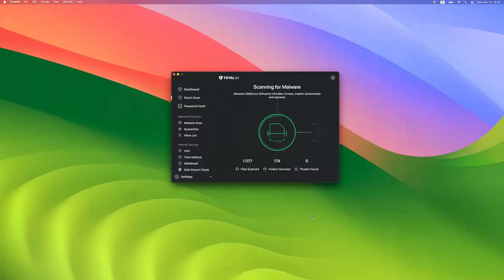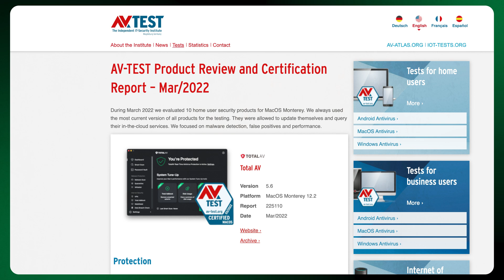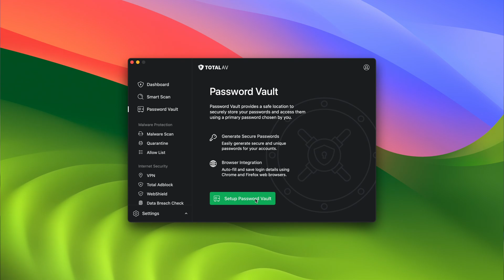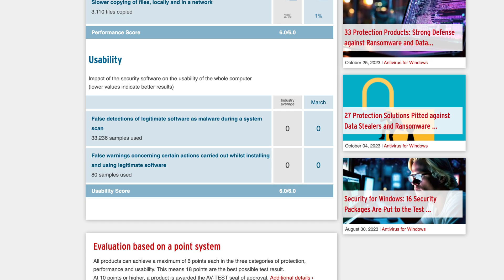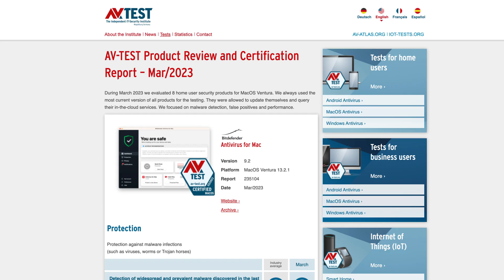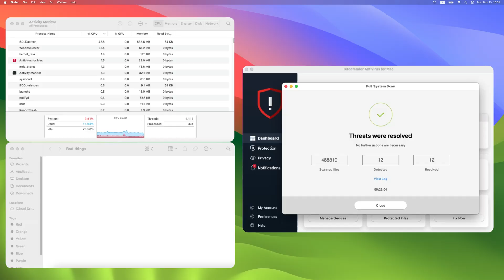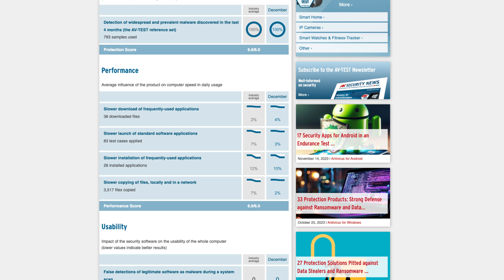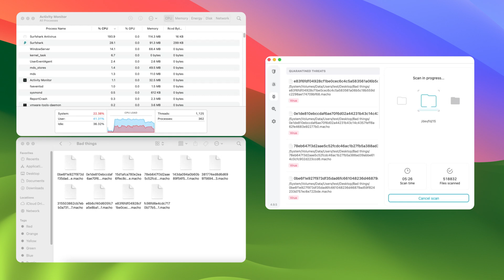BEST antivirus for Mac 2026 | TOP antivirus for macOS revealed!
🔥 Get the BEST antivirus protection with an exclusive discount! 🔥

Built-in protection on your Mac is enough against modern threats. Without real-time, ransomware or hacking protection, your device is still at risk. So picking a capable antivirus is crucial. To help you out with that, I have the best Antivirus for Mac line-up right here.

Norton could really use a rework of their UI to make it more beginner-friendly. On the other hand, it’s very customizable, so seasoned users might actually like using the Norton desktop app.

When it comes to security, Norton has a great reputation. It has maximal evaluation in each category from AV test labs, and even meets the industry average when it comes to 4-week-old malware detection.

Looking at features, the first Norton vs TotalAV difference and advantage is that it offers a firewall. Yet, the feature that stands out to me is Norton 360’s Artificial Intelligence. It has a lot of other extra stuff that many Macbook antivirus providers don’t have.

What about a provider that is feature-packed but is also easy to navigate and doesn’t take entire CPU usage to itself during scans? Bitdefender for Mac can offer all of that.

Bitdefender was named product of the year more times than any other Antivirus provider. So yeah, it had full marks for all the scores in the independent AV test results.

Taking a better look at Bitdefender Mac app - the main view includes 3 different categories to help you find anything you might need within a few clicks. Overall, Bitdefender is one of the most beginner-friendly antiviruses.

First I look at independent experts' testing results. The overall TotalAV results were great. To give a little perspective, anything above 98% for malware detection is good, but TotalAV got 100%. They also got full marks in every important category - usability, performance, and detection.

When it comes to features, I was glad to see they have system tune-up tools and next-gen cloud scanning protection. There is plenty more of TotalAV’s advanced features. For example, it has a full-on VPN. Then there’s the password manager too.

🧨 Aditional mentions: ESET and Surfshark

If none of the first 3 providers convinced you. I’ve got 2 additional considerations for you. ESET is the first one. It’s one of the most secure Mac antivirus. In independent lab tests, ESET performed flawlessly for protection, performance and usability.

Another additional recommendation in this Mac Antivirus review to consider is Surfshark. It’s a cheap and lightweight alternative to traditional antivirus providers. It has real-time protection, antivirus scans, and protection on 5 devices.

00:00 Intro
0:32 Is TotalAV safe?
2:15 What features does TotalAV have?
3:48 Norton 360 antivirus
4:26 How good is Norton’s malware detection?
5:01 Norton features review
6:43 Can Bitdefender protect your Mac?
7:56 Bitdefender features
9:10 Is ESET good choice for Mac?
9:55 Surfshark - a great alternative AV for MacOS
10:47 Final thoughts